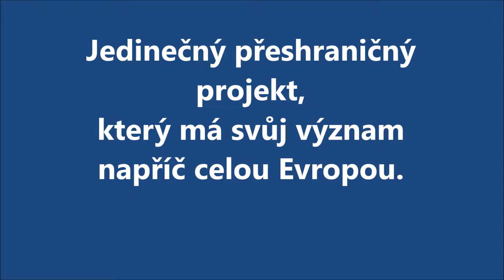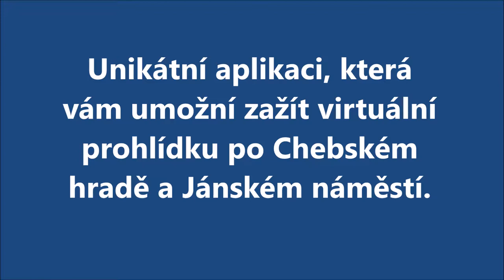Auf dem Kulturweg der Vögte - Kulturní cesta fojtů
Dieses Projekt macht Sie mit der Geschichte des Landstriches am Oberlauf der Weißen Elster besser bekannt und gibt Touristen die Möglichkeit, auf den Spuren der damaligen Fürsten und ihrer Vögte zu reisen.